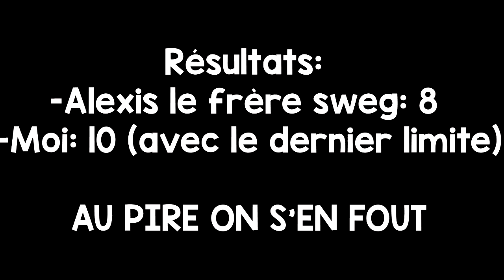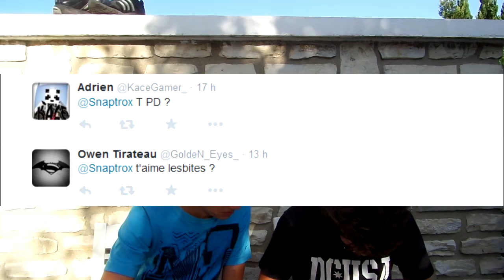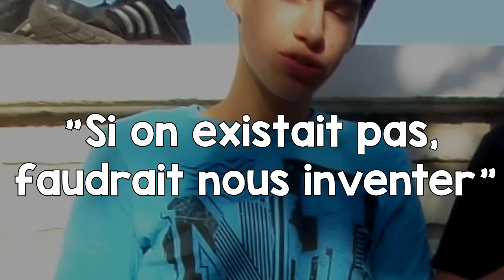VOUS ÊTES CONSANGUINS ? - DÉFI ET QUESTIONS AVEC MON FRÈRE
Un grosse vidéo IRL entièrement avec mon frère ♥
On a fait les cons, quelques questions et un Chubby Bunny Challenge ! :D
Like et Commente si tu en veux plus ! :)

-↓ Go voir les liens ci-dessous :D ↓-

 Et puis si tu la kiffe, ma musique d'outro: Cash Cash - Overtime

 -↓ Retrouve le Fun ici ! ↓-

 Snaptrox, À consommer sans modération ! :D